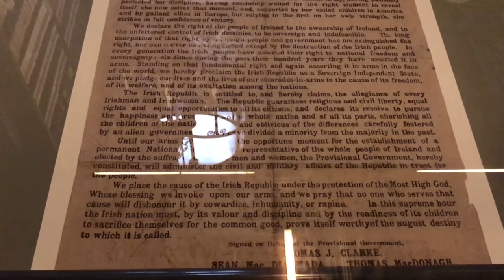Ireland Travel Vlog Five | Dublin, Trinity College, Guinness Storehouse & Temple Bar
After spending a week traveling along the west side of ireland, we make our way to Dublin! Dublin is full of amazing sights! We visit Trinity College, the Guinness Storehouse, the Temple Bar nightlife district, and more!

EDITING SOFTWARE:
iMovie